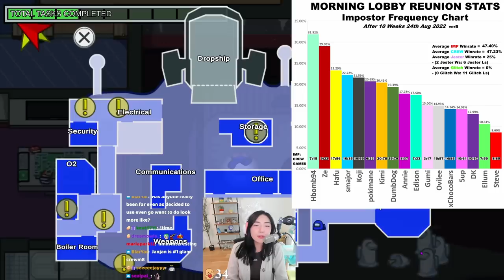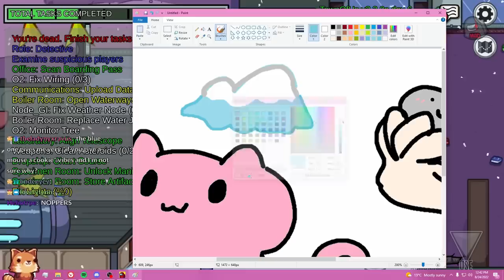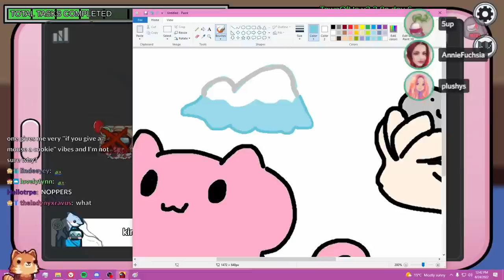HAUNTED TRANSPORTER DRIVES DUMBDOG INSANE!!!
Find out why DumbDog declared this game "The Dumbest Game of Among Us Ever Played".

Well the Transporter is already a chaotic good role. And when you have a Chaotic Neutral player like Kimi controlling it, well there's gonna be Chaos and Dumbidity galore!

Find out why DumbDog declared this game as the "Dumbest Game of Among Us Ever Played".

SQUAD
Date: Wednesday 24th August 2022

TRANSPORTER
Team: Crewmates
The Transporter is a Crewmate that can change the locations of two random players at will.
Players who have been transported are alerted with a blue flash on their screen.

Detective
Team: Crewmates
The Detective is a Crewmate that can examine other players for suspicious behaviour.
If the player the Detective examines has killed recently the Detective will be alerted about it.

Blackmailer
Team: Impostors
The Blackmailer is an Impostor that can silence people in meetings.
During each round, the Blackmailer can go up to someone and blackmail them.
This prevents the blackmailed person from speaking during the next meeting.